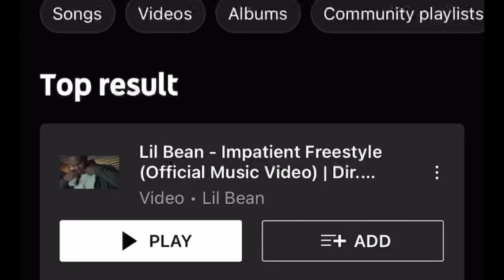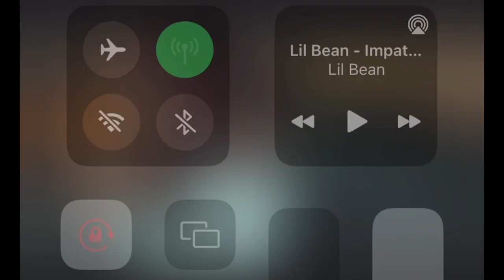Lil Bean - Impatient Freestyle (Slowed)